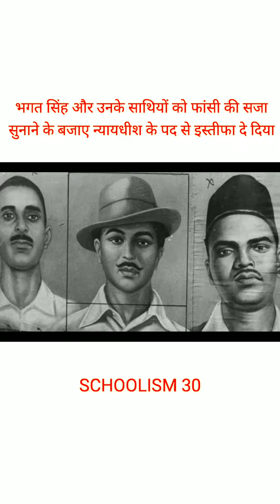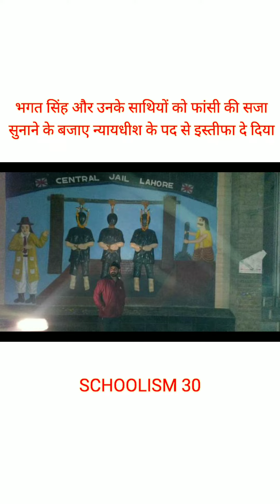Lahore Conspiracy case 1929 -30। Bhagat Singh। Rajguru। Sukhdev। Justice Agha Haider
HELLO FRIENDS !!
Description for Youtube video on Justice Agha Haider discussing the life of Bhagat Singh:

In this enlightening video, Justice Agha Haider delves into the remarkable life and legacy of Bhagat Singh, a prominent figure in India's independence movement. With a professional approach, Justice Haider provides a detailed analysis of Singh's ideology, sacrifices, and revolutionary activities. Watch this video to gain a profound understanding of the influential role played by Bhagat Singh in shaping India's struggle for freedom.